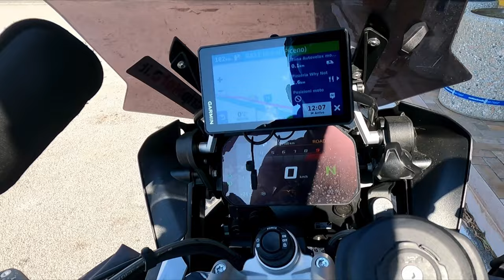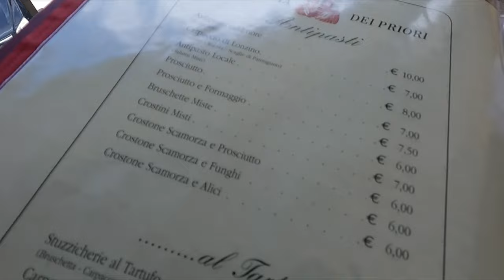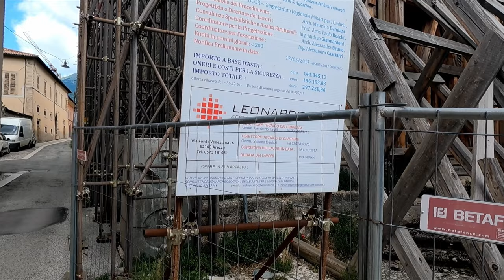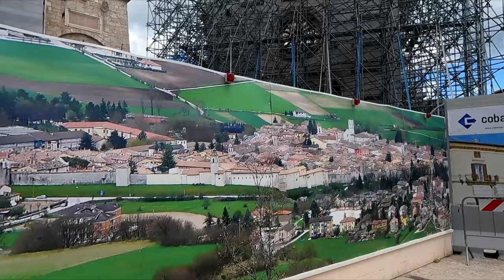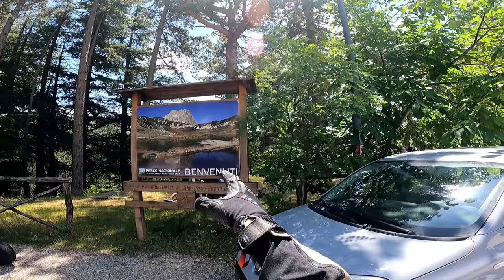Italy's HIDDEN valleys - Adventure RIDE in central Italy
Hey Riders,

today I want to bring you with on a ride across some of the most iconic places in Italy. We will explore Umbria and Abruzzo to discover mystic valleys and tall mountains and a bit of the recent history of those places.

Let me know what do you think about this video on the comment!

🌍 Pieroundtheworld